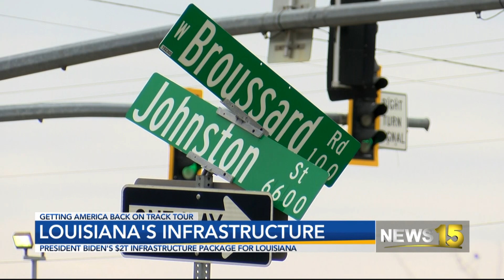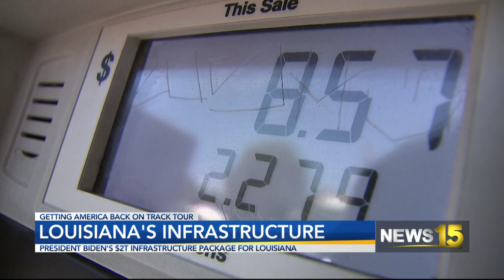President Biden's $2.3T Infrastructure Package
Louisiana's infrastructure needs improvement